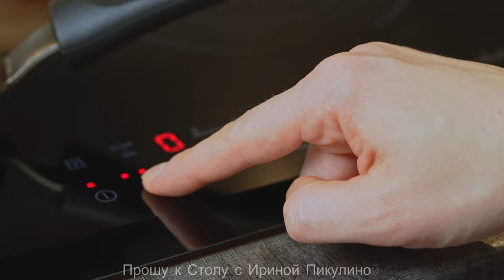За уши не оттащишь, так ВКУСНО! Секрет Идеального Бургера в Рецепте.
КАК ПРИГОТОВИТЬ ВКУСНЕЙШИЙ БУРГЕР ДОМА?  Секрет Идеального Бургера в Рецепте.

Батат нарезать крупными брусочками и выложить на противень, покрытый пергаментной бумагой.
Посолить, поперчить, добавить приправу «итальянские травы» и полить оливковым маслом. Хорошо перемешать и разложить равномерно в один слой.
Батат запекать при температуре 220°C примерно 20-25 минут.
Подавать запечённый в духовке батат с соусом по вкусу.

Бургер с двойной котлетой (2 шт)
Фарш говяжий – 600 гр
Булочки для гамбургера
Сыр чеддар – 4 ломтика
Листья салата – 2 шт
Крупный помидор – 1 шт
Огурец маринованный – 1 шт
Красный лук – 1 шт
Бекон
Маринованный имбирь
Яблоко
Соль
Перец
Масло для жарки
Для соуса:
Майонез, кетчуп, горчица

В фарш добавить половинку измельченного лука и хорошо перемешать. Разделить на 4 части по 150 г и сформировать плотные котлеты, толщиной примерно 1 см, иначе фарш плохо прожарится.
Перед обжаркой сформированные котлеты нужно охладить, поставив на некоторое время в холодильник, чтобы при жарке мясо не выделяло много жира и котлеты не равалились.
В это время можно приступить к нарезке овощей.
Листья салата хорошо промыть.
Половинку лука нарезать кольцами и залить холодной водой, чтобы избавиться от запаха.
Помидор нарезать кольцами.
Огурец тонко нарезать.
Из яблока вырезать ломтик круглой формы и очистить от кожуры и семечек.
Бекон обжарить на сковороде.
Приготовить соус. Для этого потребуется 4 ст ложки майонеза, 2 ст ложки кетчупа, 1 чайную ложку острой горчицы. Хорошо перемешать. Можно скорректировать соус по своему вкусу.
Далее нужно подготовить булочки для гамбургера. Обжарить на сухой сковороде обе половинки до золотистой корочки.
Теперь можно приступать к котлетам. Разогреть сковороду и смазать маслом. Выложить котлеты на сковороду. Можно использовать кусочки пергаментной бумаги, чтобы котлеты схватились и не пригорели. Затем уменьшить огонь и готовить 5-6 минут, до полной прожарки снизу. Перевернуть с помощью лопатки и жарить еще столько же, до появления корочки. Котлеты должны хорошо прожариться, но не пересушиться. Готовые котлеты посолить и поперчить.
Сверху на горячие котлеты выкладываем кусочки сыра. Он успеет немного подплавиться, так будет вкуснее.

Собрать бургер.
Для традиционного бургера булочку смазать соусом, затем лист салата, на него котлета с сыром, свежий помидор и ещё одна котлета с сыром, затем красный лук, бекон и маринованный огурец. Завершить булочкой с соусом.
Для необычного, но очень вкусного бургера, булочку нужно смазать соусом, затем лист салата и котлета с сыром, свежий помидор и ещё одна котлета с сыром, затем ломтик яблока и маринованный имбирь. Имбиря можно побольше. Завершить булочкой с соусом.